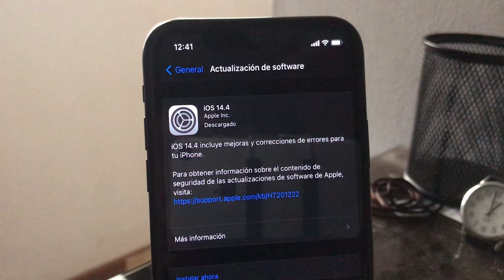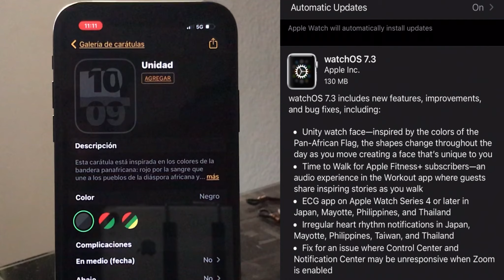Apple Lanza iOS 14.4 Y iPadOS 14.4 final con correcciones de errores + WatchOS 7.3